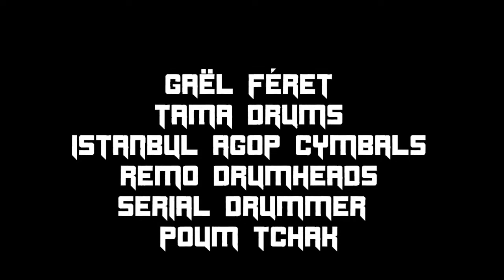Misanthrope - "Hater of Mankind" Live Drum Cam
"Hater of Mankind" is a song from 1991 that we decided to play live during the 30th Misanthrope's birthday tour.